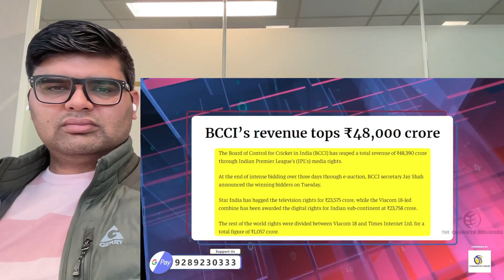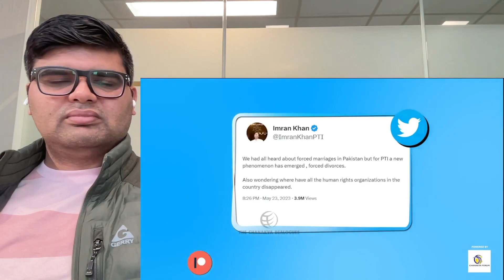Major Gaurav Arya on Pakistan To Visit India For World Cup | G20 in Kashmir | CHANAKYA DIALOGUES